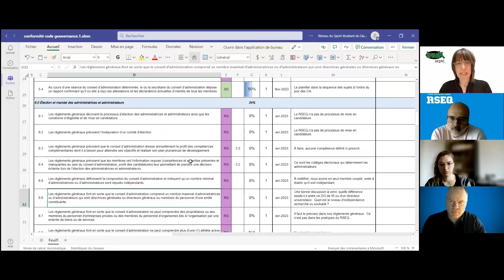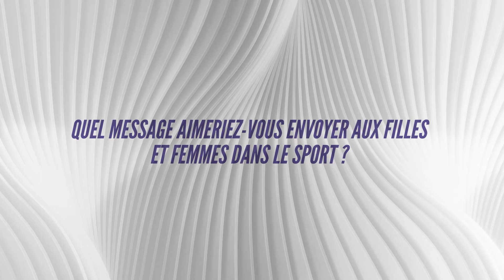Marie-Claude Duchesne - Regional/Provincial - Multisport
Notre troisième finaliste pour le volet Régional/Provincial est Marie-Claude Duchesne.

Persuadée que l’harmonisation de l’offre de service et des changements de culture organisationnelle passent par l’éducation et des modèles féminins phares, elle s’est impliquée en tant que trésorière de l’instance régionale du réseau du sport étudiant de sa région en plus de siéger à de nombreux comités et conseils d’administration. Elle assure par son engagement et sa contribution le développement et le maintien de l’équité des genres au conseil d’administration.

Demain 16h, découvrez la lauréate du volet Régional/Provincial lors de la remise des prix en direct sur le Facebook et la chaîne YouTube d’Égale Action.